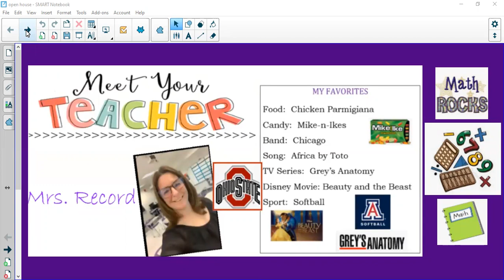Fall 2021 Virtual Open House - Algebra 2